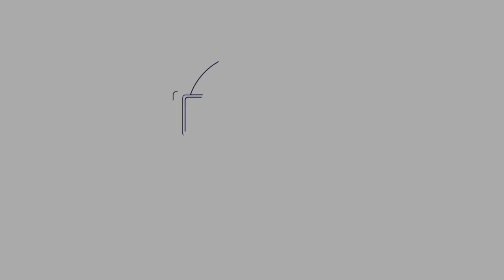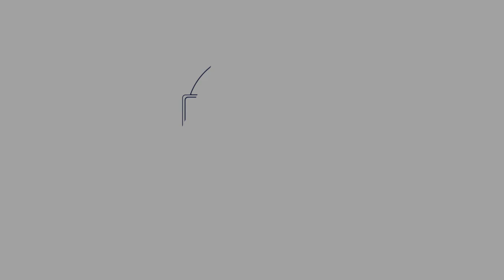Coronavirus Mindfulness Challenge Day 77: Keeping Positive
The ability to stay positive even when the chips are down is a great gift, but what we don't realise is we all have this gift we just need to understand and practice it. Today is all about positive affirmation and the changes we can make to our-lives and those around us. Be Love & Give Love.